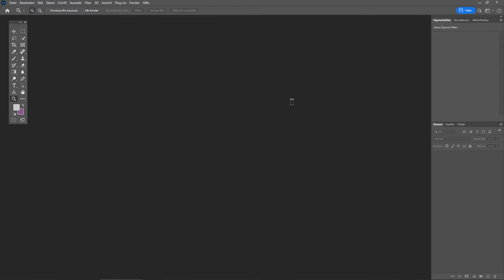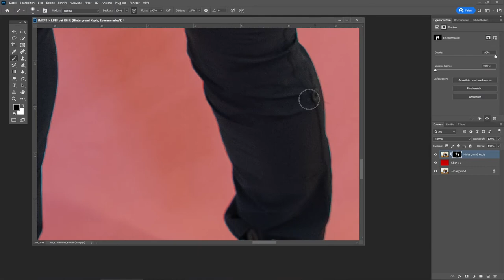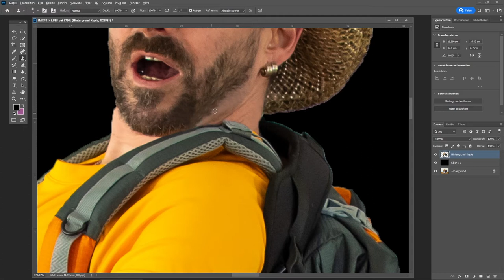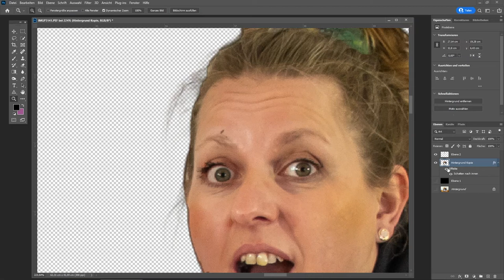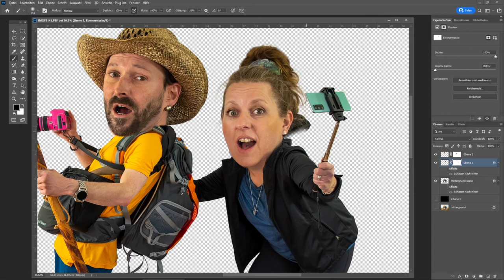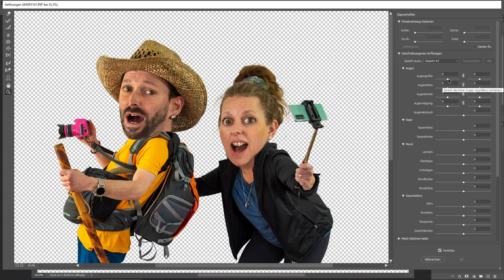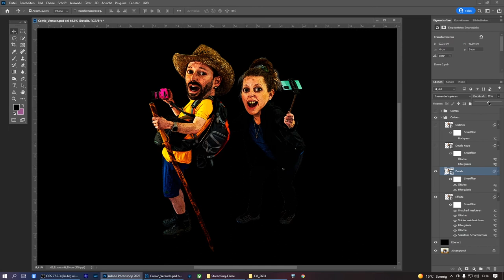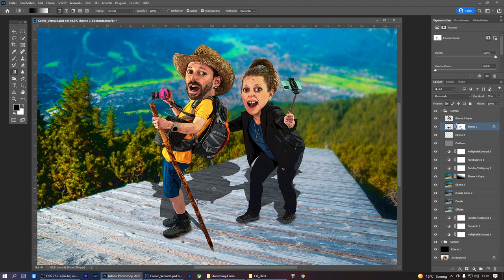Aus einem Foto ein Comic Style Bild machen - Bildbearbeitung Tutorial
Kerstin und ich haben uns überlegt, zusätzlich zu unserem Namenslogo, noch eine schöne Grafik hinzuzufügen. Diese Grafik soll im Comic-Style angelegt sein. Deshalb haben wir ein kleines spontanes Foto-Shooting gemacht und im Anschluss daran, das Foto in Photoshop bearbeitet. Das Ganze sollte dann im Comic-Style bearbeitet werden, um das Projekt etwas lustiger wirken zu lassen. Falls ihr mehr dazu wissen möchtet, schaut euch einfach den Film an :o)

Beim Kauf der Produkte über einen der unten stehenden Links, werden die Produkte für euch nicht teurer, aber wir erhalten eine kleine Provision, die uns und unseren Kanal bei der weiteren Entwicklung unterstützt.

Fotografisches Setup
Die Hauptkamera: Pentax K1 Mark II

Pentax 24-70mm f/2.8

Sigma 70-300 F/4.0-5.6 DG Makro

Berlebach Holzstativ

Sirui AM-254 Carbon-Stativ

Rollei Compact Traveler Stativ

Großer Fotorucksack Mantona ElementsPro 50 Outdoor

Mittlerer Fotorucksack Mantona ElementsPro 40 Outdoor

Kleiner Fotorucksack Mantona Elements Outdoor

Setup zum Filmen
Hauptkamera Sony Alpha ZV-E10 + SEL1650

Zweitkamera Panasonic G81 + 12-60mm Objektiv

Samyang AF 12mm F/2.0

DJI Mini 2 Fly More Combo Drohne

Gimbal Stabilizer Zhiyun Weebill S

Synco A2 Lavalier Mikrofon

Software zur Bearbeitung:
Adobe Photoshop & Lightroom (Creative Cloud Foto Abo Jahreslizenz)